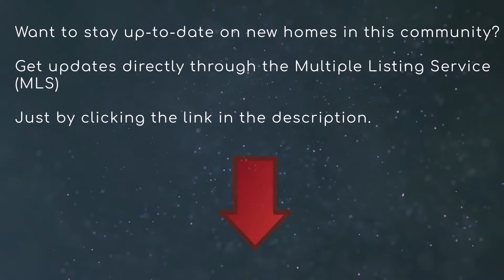Stonebridge at Chapel Creek, Zephyrhills, FL - Neighborhood Tour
Located off of Eiland Boulevard (aka Morris Bridge Road), your new home is in a laid-back setting yet near parks, recreation, shopping, dining, and entertainment experiences. And, you will love the convenience of living near major roadways including SR 54, Highway 301, and I-75 for easy travel throughout the Tampa Bay region.

Amenities in the community will include a playground, open play area, dog park, swimming pool and cabana. Open space and wetlands conservation throughout the neighborhood create a relaxing retreat and provide backyard privacy with beautiful nature views.